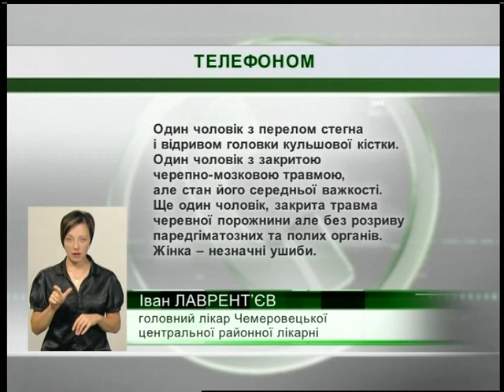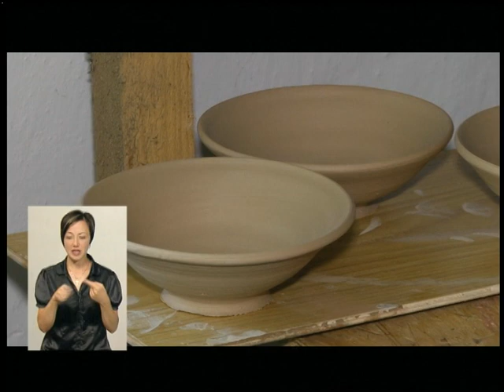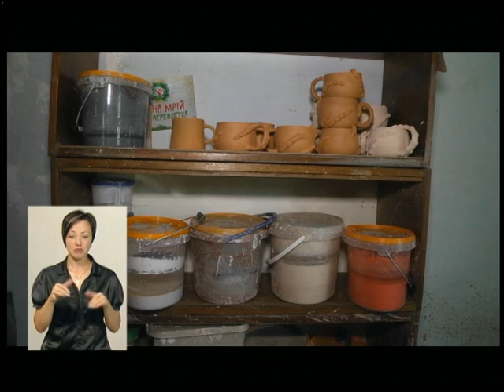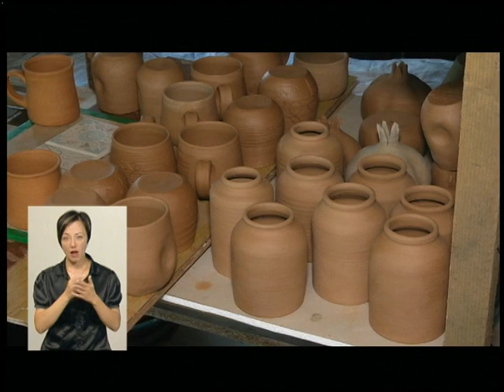13.08.2018. Новини. 19:00